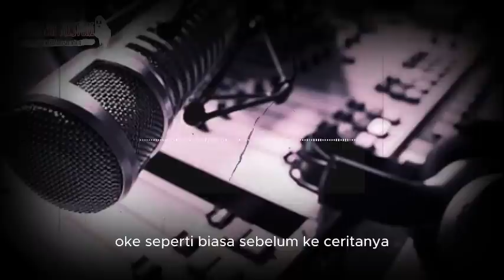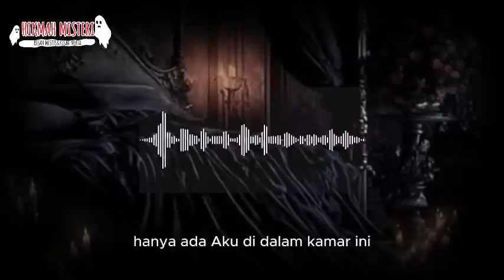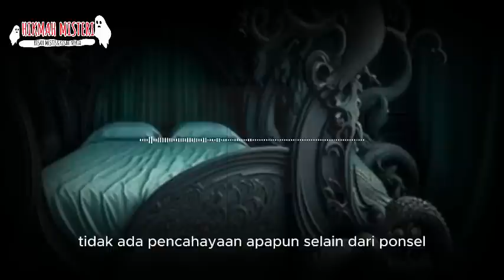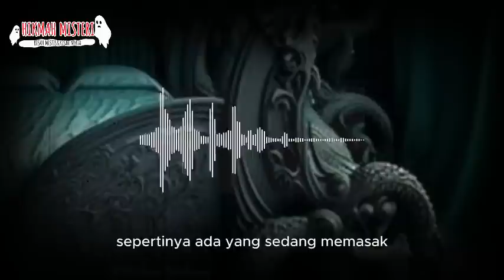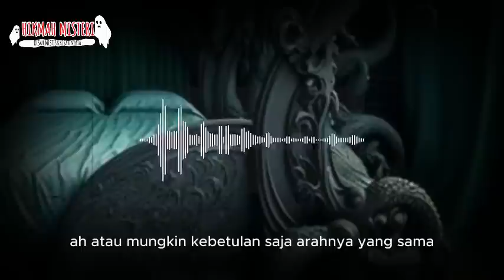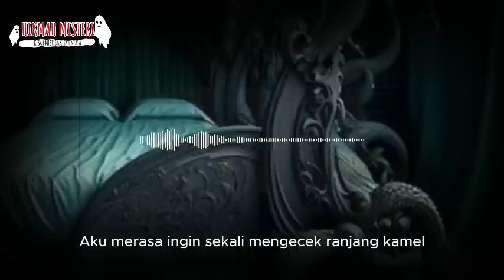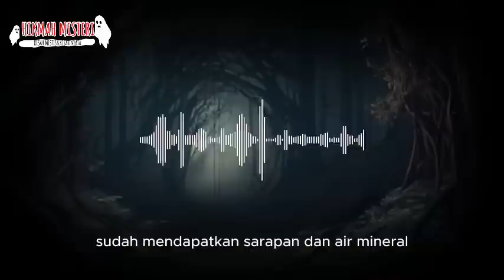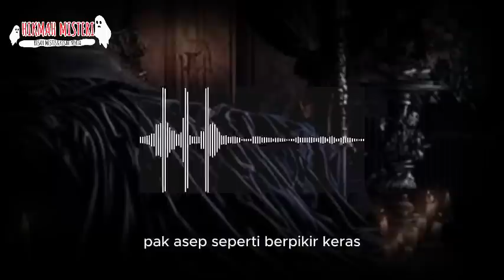SADIS ❗❗❗KISAH NYATA..MAKHLUK JADI"AN KEBERADAAN DAN EKSISTENSI ASLI KUYANG KALIMANTAN PART 6